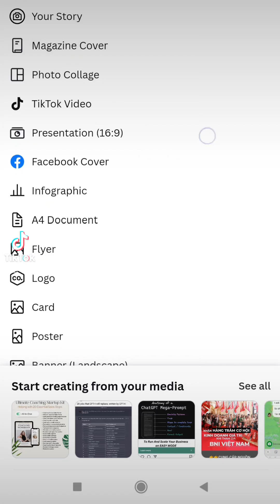Cara Mula Jual Kat ETSY Malaysia 2023 - Cara Share Canva Design Link dan App Yang Perlu Untuk Mula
READY MADE TEMPLATE FOR EDIT AND RESELL